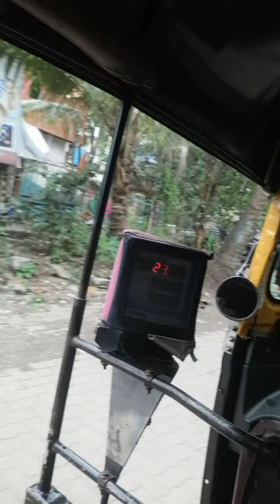Didi ko school se laane laane Jaa rahe the.. ❤️